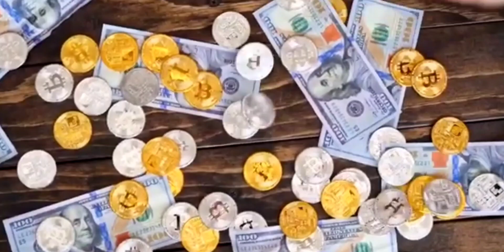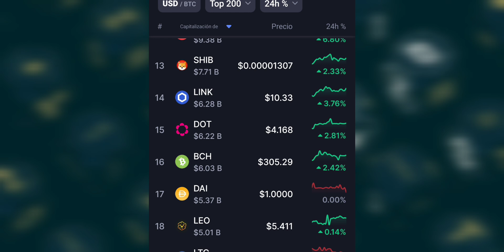Dejen de LLORAR CRY 😭 Crypto Market